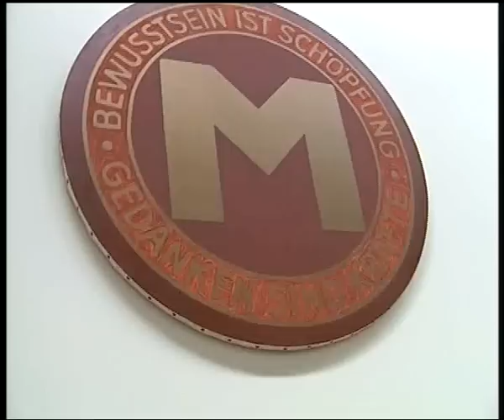Publirreportaje MARCO de Vigo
Spot creado durante el 3º curso de la licenciatura de Publicidad y RRPP en Pontevedra